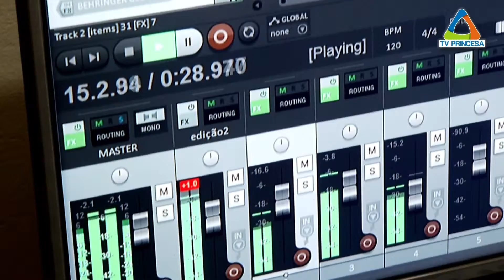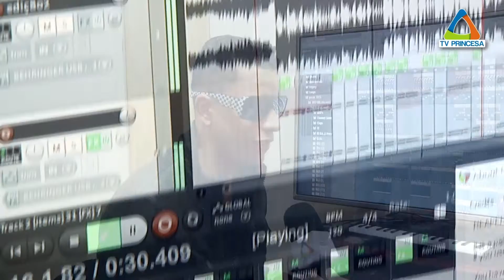(JC 30/05/16) Varginhenses apostam no estilo musical e cultural do Hip Hop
O hip hop é estilo de música, mas também reconhecido como um movimento social e, consequentemente, um estilo de vida. As letras geralmente retratam a realidade da nossa sociedade, com mensagens por mais segurança, educação, cultura, entre outras necessidades. Mas as canções também falam de outros temas, mais alegres e de interesse da juventude. Em Varginha, alguns desses jovens estão apostando nesse ritmo.